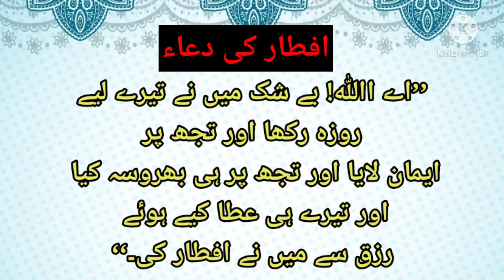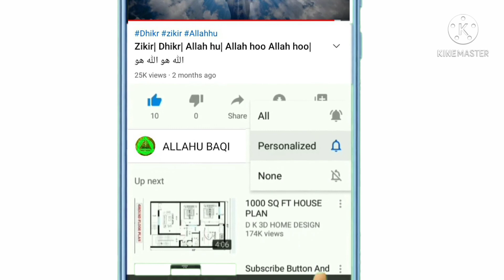Roza kholne ki dua|Iftar ki dua|Iftar ki niyat|Iftar karne ki dua|Roze ki dua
roza kholne ki dua hindi mein
roze kholne ki dua
roza kholne ki dua in hindi
roza kholne se pehle ki dua
roza rakhne aur kholne ki dua
iftar kholne ki dua
roza kholne ki dua shia
roza kholne ki dua kya hai
roza kholne ki dua in english
roza kholne ki dua urdu translation